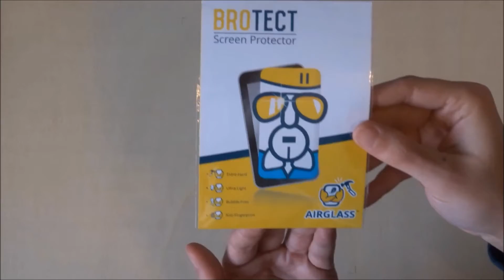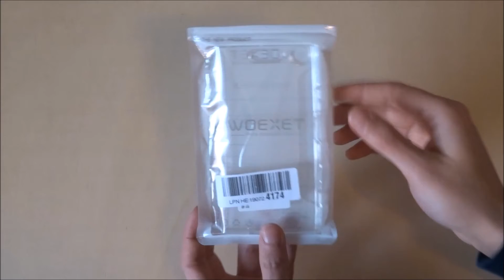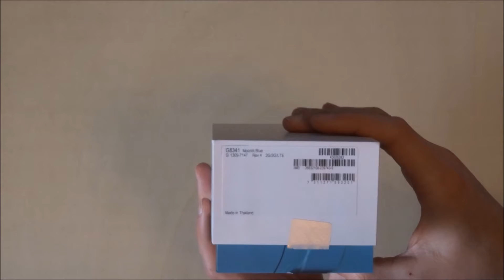Unboxing Sony Xperia XZ1 Moonlight Blue